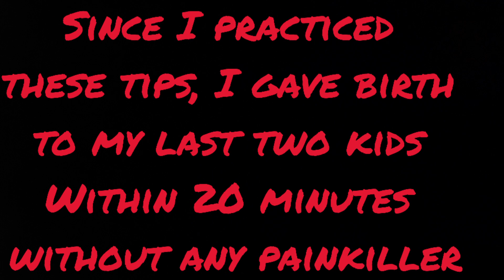How to give birth easily with 4 tips. From 16 hours labour to 20 minutes labour.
My name is Yaa Pokuah Afriyie.
Am a registered BSN and a mum of 4.
After 16 hours of labour,  l researched how to give birth easily because it was so though.
In this video, I will shear with you what I did differently after my first labour with took me 16h hours and over.
With these 4 tips, I gave birth to my third and fourth children within 20 minutes after my water 💧broke.
I hope to help some mothers go through  labour as easy as possible.
A big thank you to my brother Kwame Mulzz for the 🎶
Also to Sis Ama Manson God bless you for the motivation and educational videos . 🙏🏾.